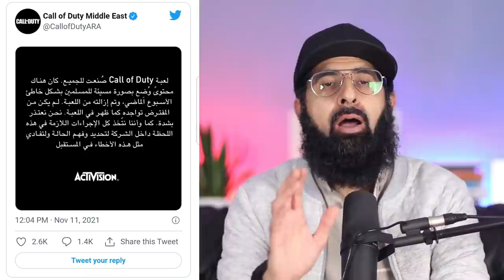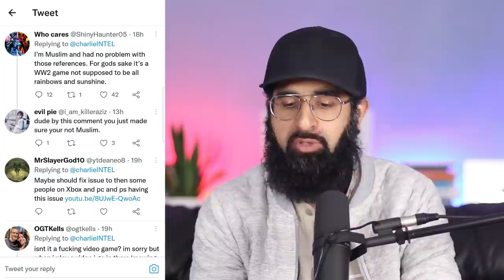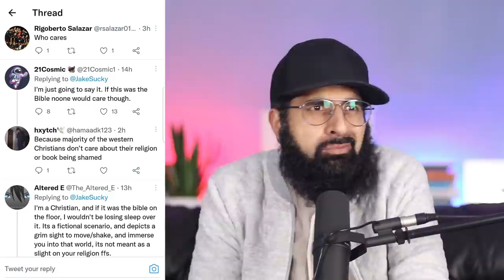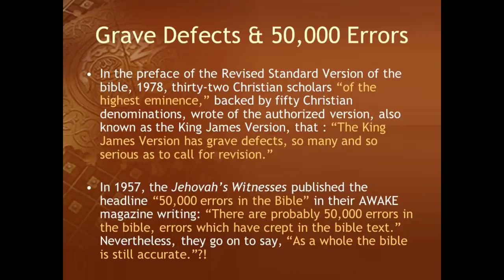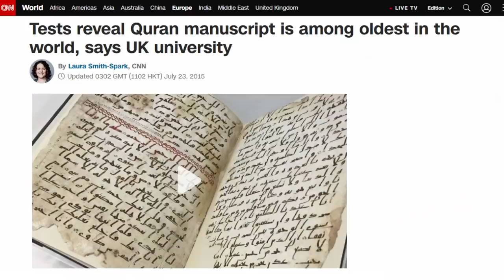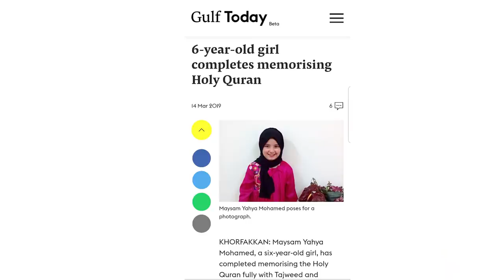'CALL OF DUTY' GAME QUR'AN DISRESPECT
Call of Duty need to be careful.

0:00 What happened?
1:18 Twitter reactions
2:35 What is the Qur'an to us?
4:08 4 Proofs Qur'an is divine